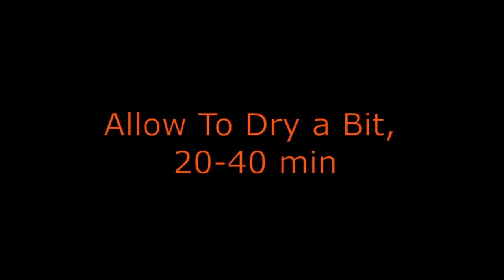How to Paint Rising Sun : Oni of Skulls Visual Guide CMON Time Machine Monsters ( Using Oil Washes )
Master Airbrush and Tank
(CC) Citadel Contrast
(PA) Pro Acryl Core Set
Stynylrez Primers
Mineral Spirit
Qtips
Vallejo Texture

►CC
Gryph hound orange
Tallasar Blue
Aethermatic Blue
Skeleton Horde
Wyldwood

►PA
Orange
Bold Pyrrole Red
Golden Yellow
Rich Gold

►Oil Paint
Mars Black

►Warcolours
Purple 3

"Asian Butterflies"
"Green Haze"